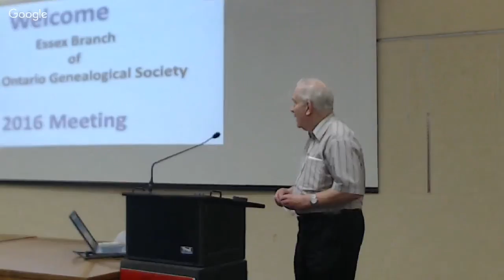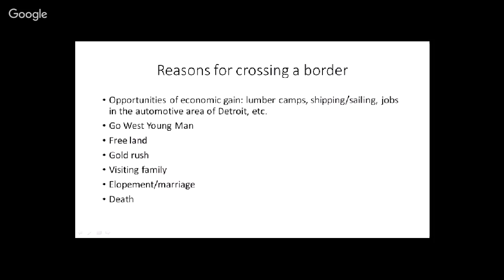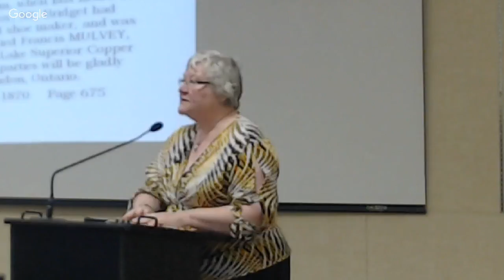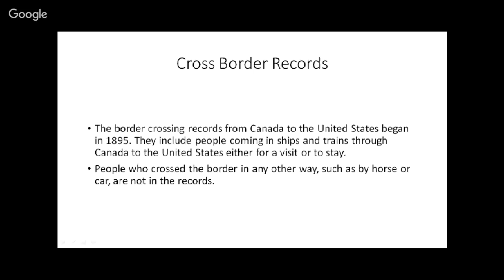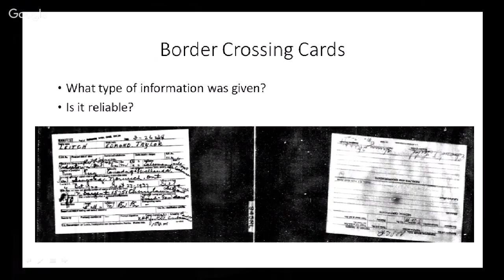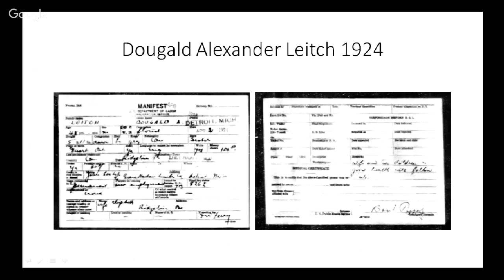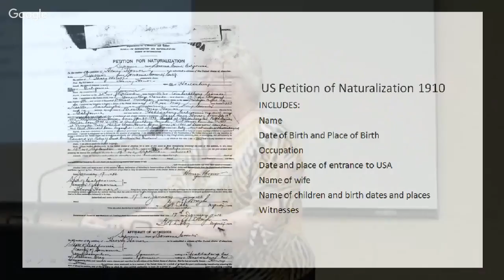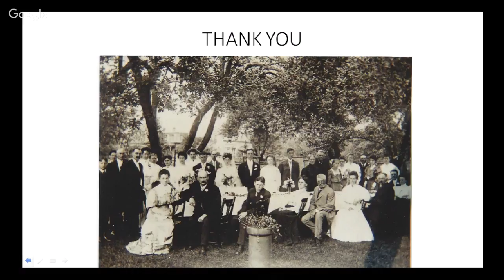Essex OGS - May 2016 Presentation - Cross-Border Research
CROSS BORDER RESEARCH
Debra Honor will share her strategies and experiences of researching ancestors on both sides of the US/Canada border.